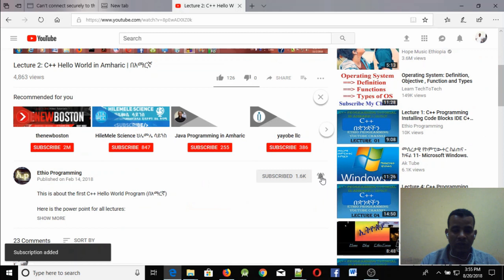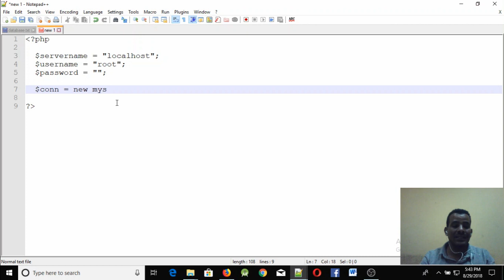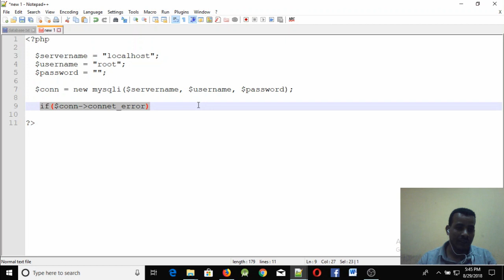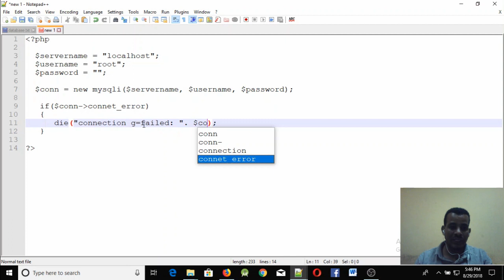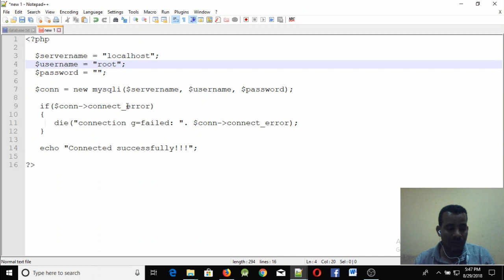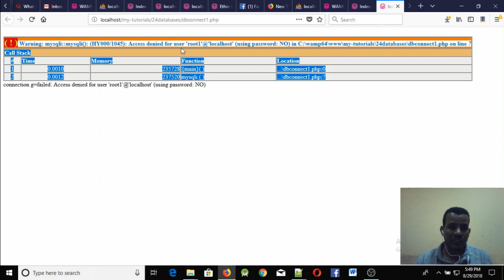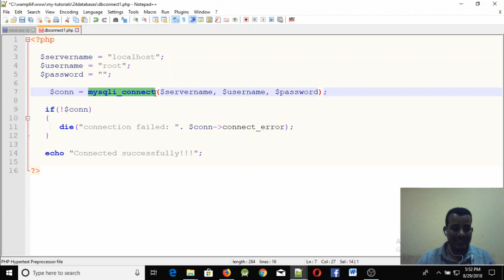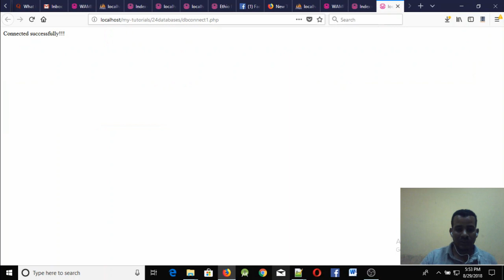Lecture 63: website php connect to mysql database server Programming Tutorial in Amharic | በአማርኛ